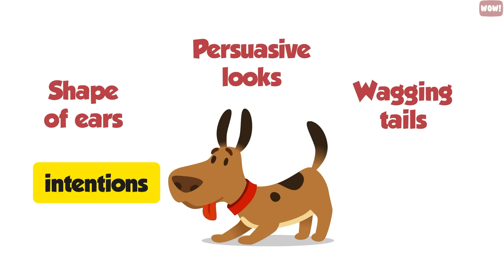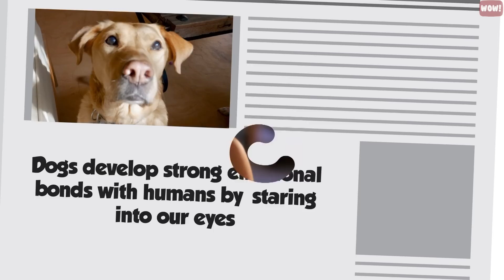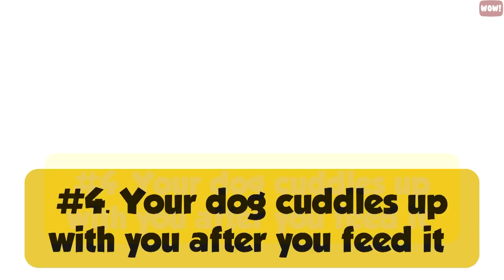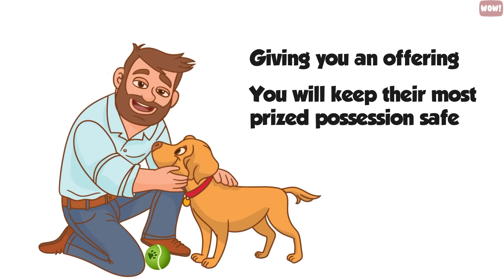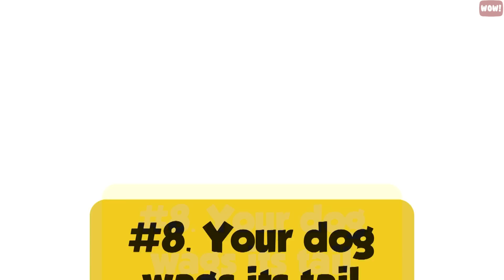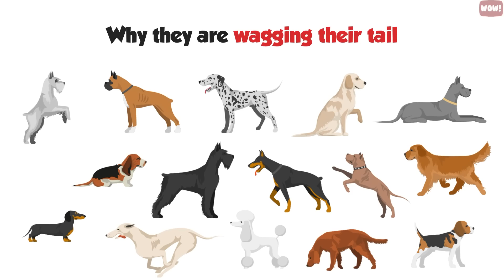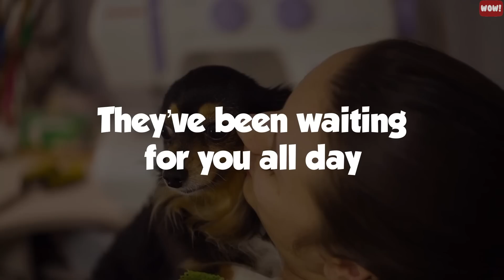10 Scientific Ways To Know If Your Dog Loves You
10 scientific ways to know your dog loves you so much

Dog cognitive science has come a long way over the past two decades. Wagging tails, persuasive looks and the shape of ears yield all kinds of information about a dog’s intentions and emotional state.

The way dogs develop human-like behavior has been the subject of many scientific studies.

Research has shown that dogs have the same brain structures that produce emotions in humans, and there are several ways in which dogs demonstrate their love and affection.

So let’s look at 10 proven ways that dogs show their love.

#1. Your dog yawns with you
if a dog yawns when you do - it’s actually a form of social bonding.

Researchers at the University of Tokyo have shown that, just like humans, dogs yawn contagiously, but they're more sensitive to the yawns of their owners than those who they don't know.
Since contagious yawning in humans is linked to empathy, some scientists believe this might be the case with canines too.

#2. Your dog gazes into your eyes when you look at them
Dogs can’t talk with humans in a verbal fashion so they use many non-verbal ways of communicating.

One of the ways in which dogs show their love is gazing directly into your eyes.
According to a research published in the journal of Science, dogs develop strong emotional bonds with humans by staring into our eyes.
This non-verbal way of communication increases level of social hormone called oxytocin in both dogs and their owners.

#3. Your dog raises their eyebrows
When dogs  stick out their tongue at the same time as they raise their eyebrows, they are trying hard to mimic your facial expressions in the best way they can.
They won’t do this with other dogs. But they will with you.
According to a research published in Scientific Reports journal, dogs produce significantly more facial movements when humans are paying attention to them than when they are being ignored.

#4. Your dog cuddles up with you after you feed it
This is the surest way to know your dog loves you.
Even though you feed them every day, your dog doesn’t just see you as a feeding machine. They want to cuddle with you after they eat because they want to show you that they love you for more than just their daily meal.
Cuddling also releases endorphins that make them feel better.

So, does your dog want to play alone, or cuddle up with you, after eating?

#5. Your dog brings you its favorite toy

Dogs are possessive about their bones, toys and other chews. So when your dog jumps in your lap and brings you their chewed-up and worn-out favorite toy or bone, be glad!
Because they are displaying two types of behavior that are rooted in their love for you.
First, they are giving you an offering. Second, they believe that you will keep their most prized possession safe

#6. Your dog lets you touch its head
Many dogs don’t like being petted on the top of their head because they perceive it as a threat.
Especially if you are towering over them as a human, they do not like being patted on the top of their skull.
It is much better to get down on their level and scratch them under the chin or at the base of their tail.
So if your dog lets you touch the top of their head, you are their special one.

#7. Your dog gets into your laundry and carries your socks around in its mouth
If your dog sleeps on your clothes, it means it loves you. Your clothing has your scent on it and dogs always want to feel closer to you.

#8. Your dog wags its tail
Your dog will wag its tail to communicate with you.
But it doesn’t always mean it is happy. While wagging its tail in the natural position may be a friendly greeting, be aware of other positions.
If a dog gets nervous, it will wag its tail in a lower position. And if a dog wags its tail held high, it is curious or aroused by something. A slow or stiff tail means that it is about to get aggressive.
your dog is definitely trying to tell you something when it is wagging its tail.
The position of the tail varies by breed.
The best thing is to do in this case is research the breed of dog you have. Then you will know much more about why they are wagging their tail. And what it means.

#9. Your dog goes crazy when you get home late
Studies have shown that dogs’ reunion with their beloved owner has a significantly positive effect on them, increasing the level of social hormone oxytocin, and lowering the level of stress hormone cortisol.

They are also probably wagging their tail in the upright position - as they are overexcited and curious as to what new treats you are bringing home to them.
And they will reassure you that they love you too. Probably by licking your face.

#10. Your dog follows you around even when you don’t need them to your dog will follow you around even when you want to be alone.
If you have ever given your dog treats, they may follow you around thinking there are always treats on you.
 It’s called imprinting.